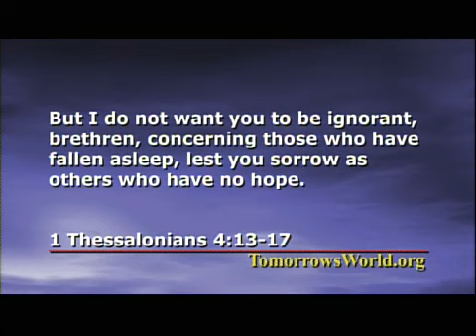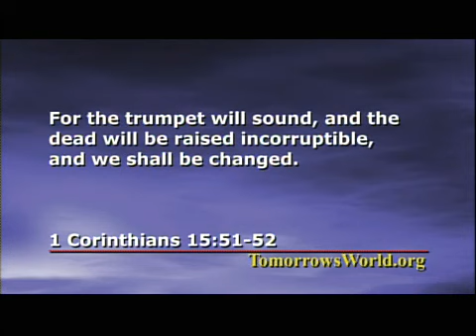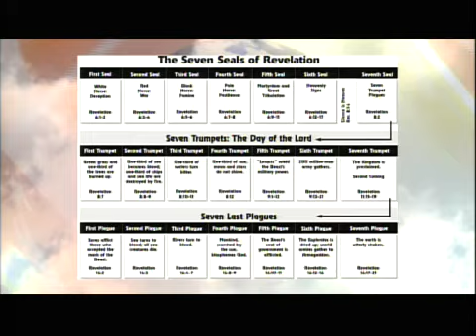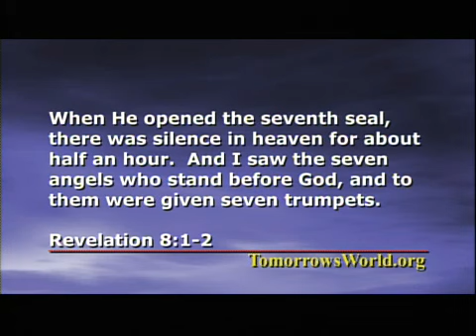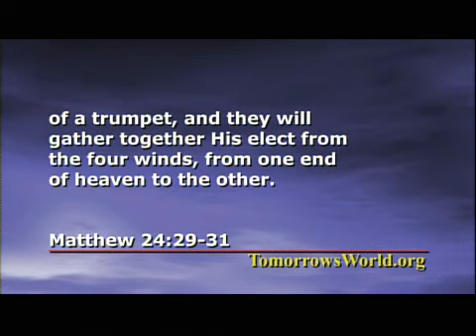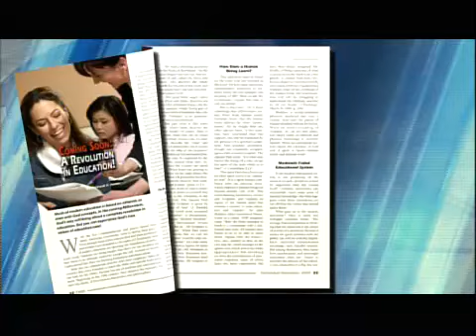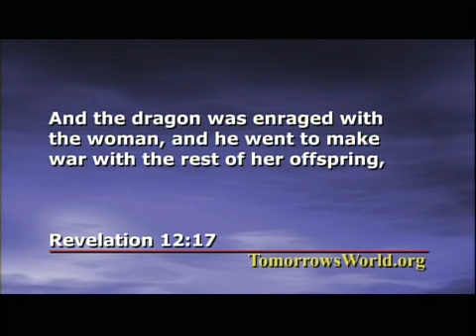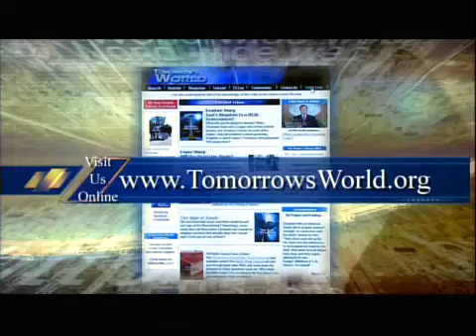Will Christians Be Raptured?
How will Jesus Christ protect His people from prophesied end-time terrors? Will our world face chaos as Christian jet pilots and bus drivers disappear in the blink of an eye? Or does God have something else in mind? You need to know what the Bible says!